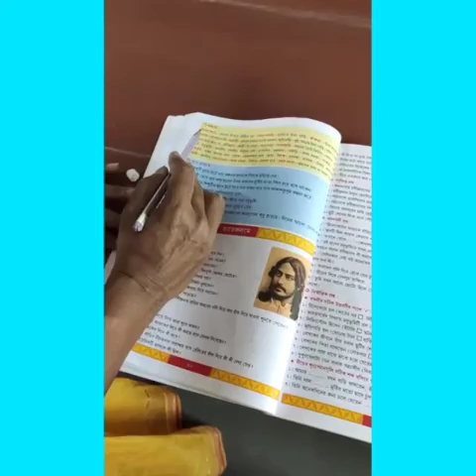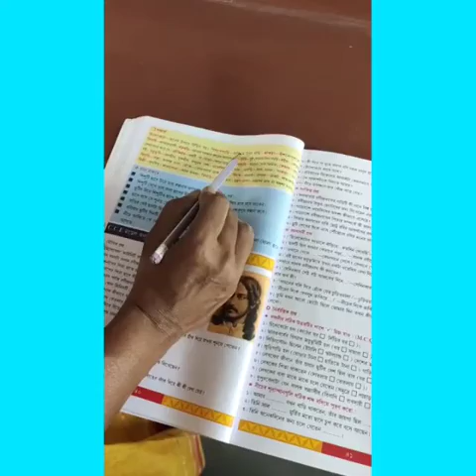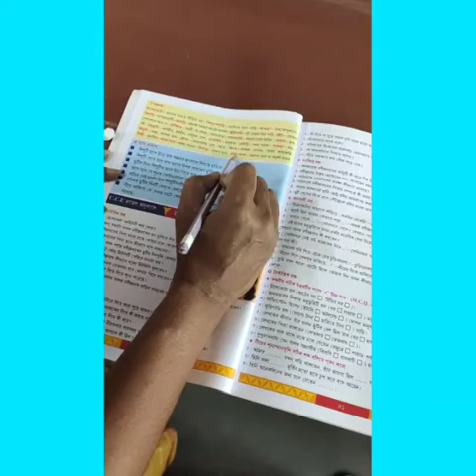std-5. bengali. 29/03/21